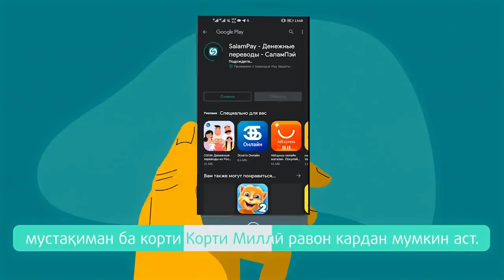Асос Боша РОССИЯ Рафта МЕШАВА !( ЮРИСТ TJ ) 20.11.20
Ҳами ссылка кати программара истифода барен!